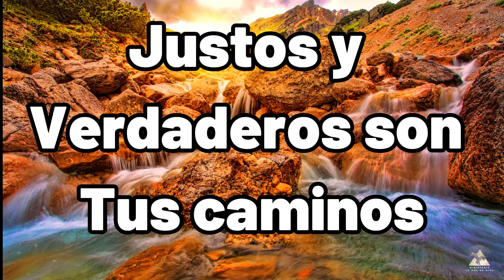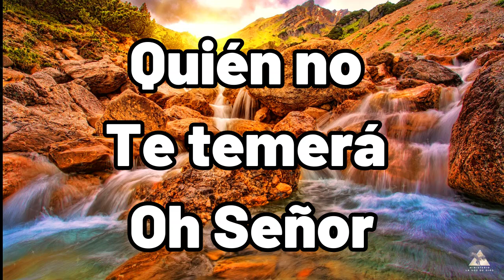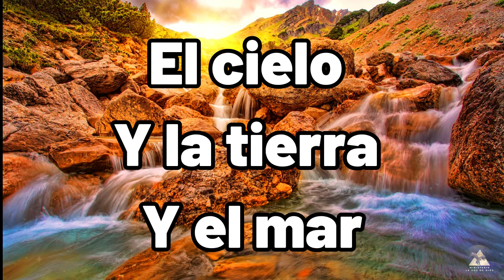Grandes Y Maravillosas Son Tus Obras - Alabanza en Vivo